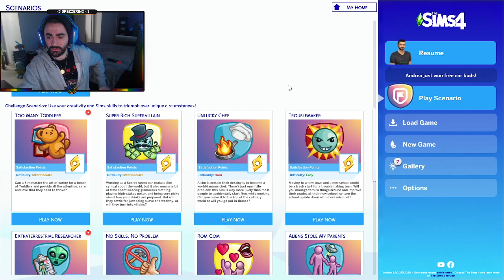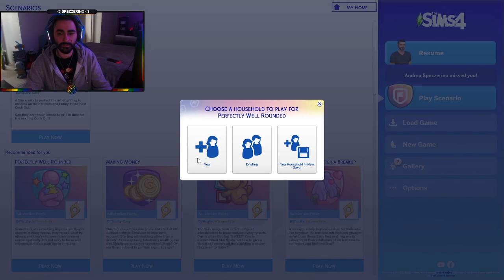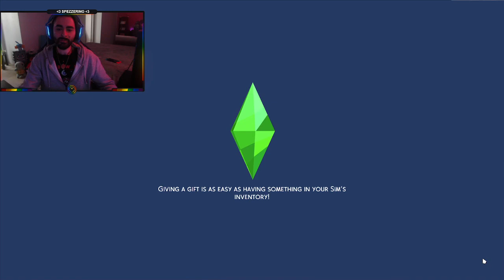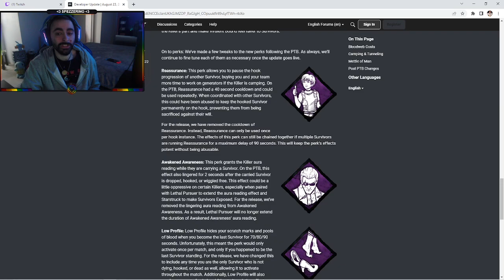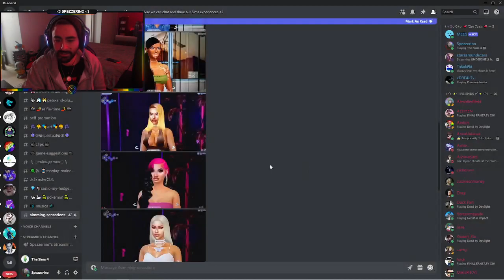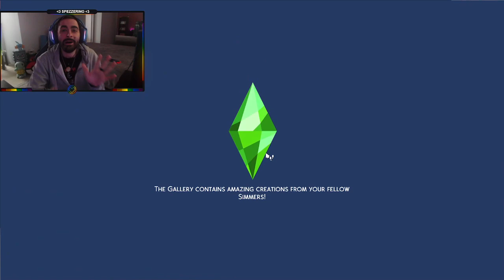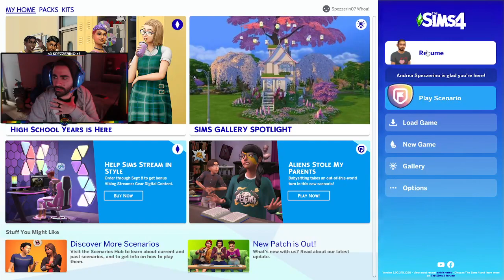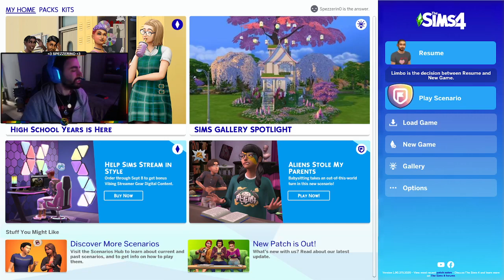[AUS] Lets start our very first scenario! | PCG| !uranus